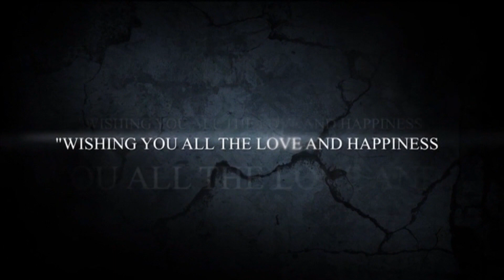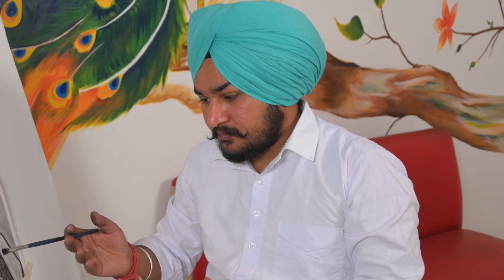Prabhjot😍&😍jasreet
Sukhraj studio